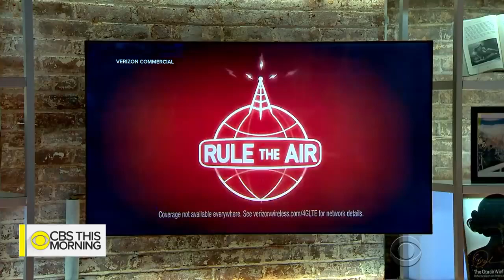5G TOWERS AND 5G FLU COMING SOON TO A NEIGHBORHOOD AND BROWSER NEAR YOU....... SHARE THIS BEFORE....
👊IF YOU ARE A BLACK PERSON, A MOOR, ETC WHATEVER SCHOOL OF THOUGHT YOU COME FROM I KNOW YOU FW:

I AM YOU INDIAN(INDIGENOUS REALIST)